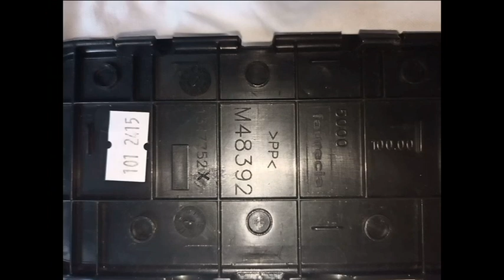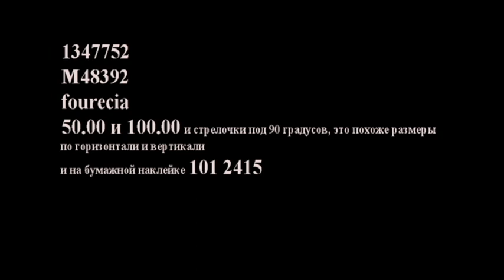Mitsubishi outlander III. Крышка лючка багажника. Маркировка.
Просто ради любопытства снял крышку левого лючка багажника и положил. , ну, в общем, и не нашел больше. У официалов предлагали за "цену крыла от боинга", так что больше года искал на форуме. Спасибо доброму форумчанину который согласился на взаимовыгодный обмен.
Делаю это видео для таких же как я растерях, чтобы знать, что должно быть написано на этой крышке.